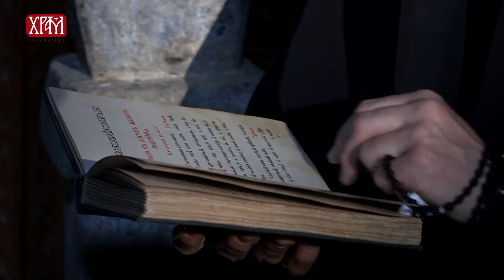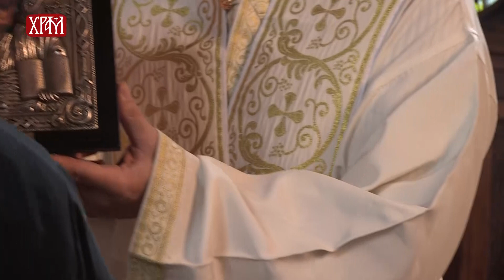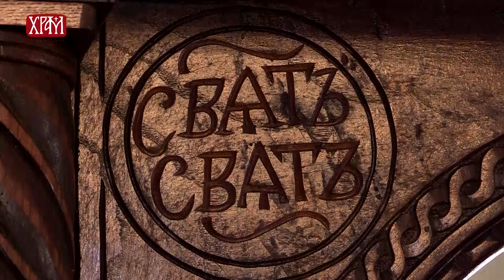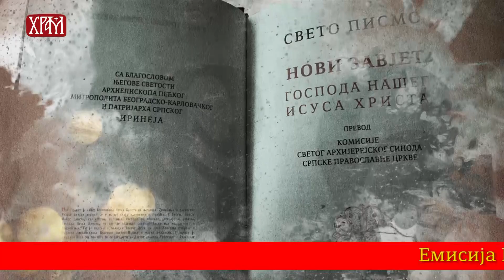Православна веронаука - О свештеним предметима и светитељима цркве